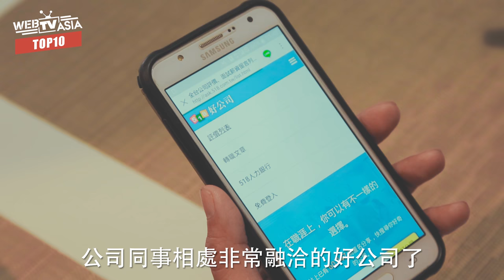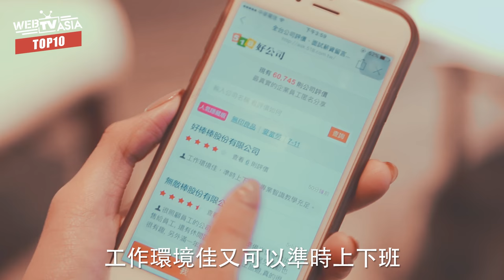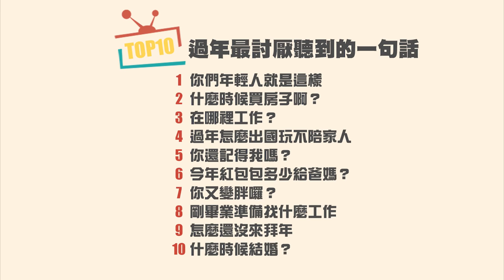WebTVAsia TOP10 - 過年最討厭聽到的10句話，第一名太中肯！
你中幾句？
第一名太中肯啦！